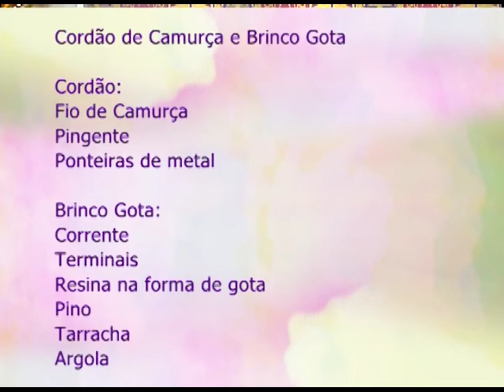Espaço Feminino - Como ser um bom líder ? - 05/04/2017